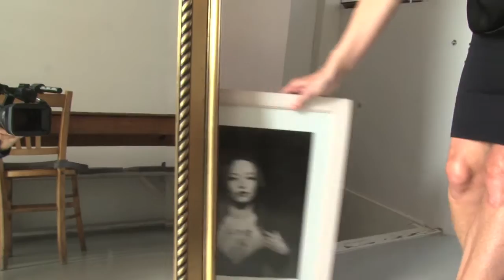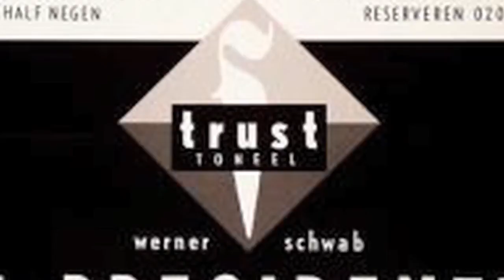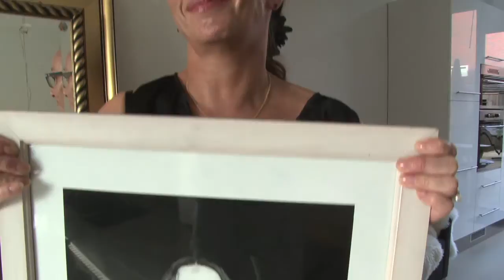Marieke Heebink in de Virtuele Vitrine van Avro's Opium Radio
Actrice Marieke Heebink begon haar carriere bij De Trust, de voorloper van de Theatercompagnie. Toen ze besloot daar weg te gaan, moest er een publiciteitsfoto gemaakt worden voor haar nieuwe werkgever Toneelgroep Amsterdam. Het werd een foto met twee gezichten.